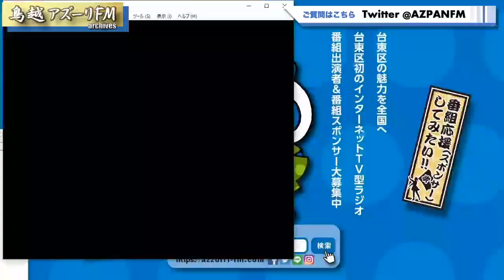2021年04月06日配信 あべがくFM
■番組ﾒｲﾝMC
abegakk
■番組ｻﾌﾞMC
ポMカズダイ
■ｹﾞｽﾄ 竹村勇紀